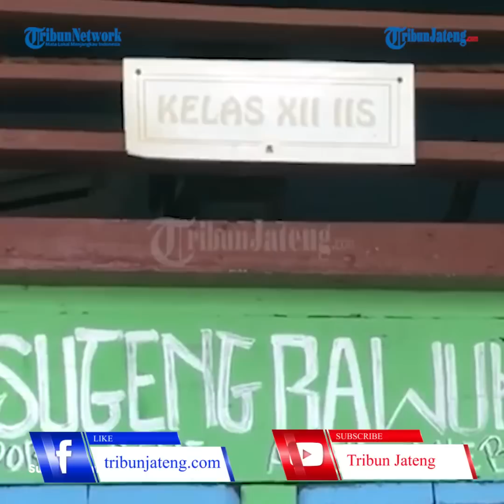Fakta-fakta Siswa Madrasah Aliyah Bacok Guru di Demak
Sejumlah fakta terungkap dalam kasus siswa madrasah aliyah (MA) membacok gurunya di Kabupaten Demak.

Peristiwa yang terjadi di MA Yasua, Desa Pilang Wetan, Kecamatan Kebonagung, Kabupaten Demak, Senin (25/9/2023) itu membuat geger dan mengejutkan sejumlah pihak.

Tribunners, berikut sejumlah fakta mengenai pembacokan yang dilakukan oleh siswa kepada gurunya.

Editor : daf